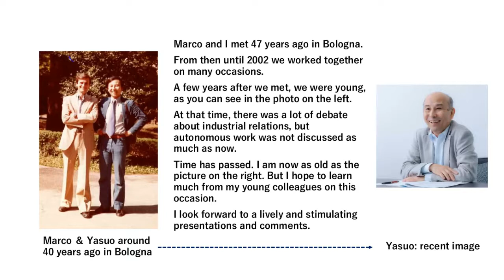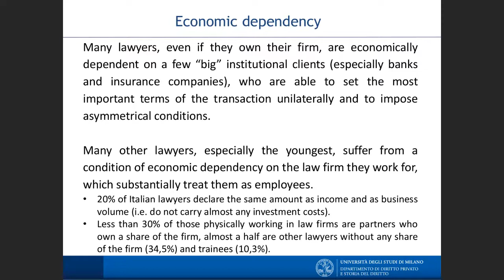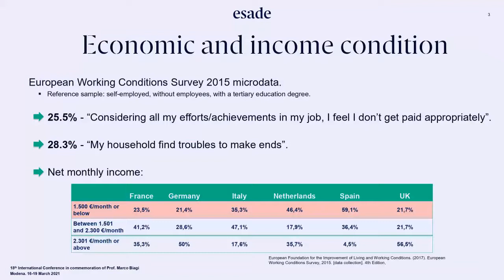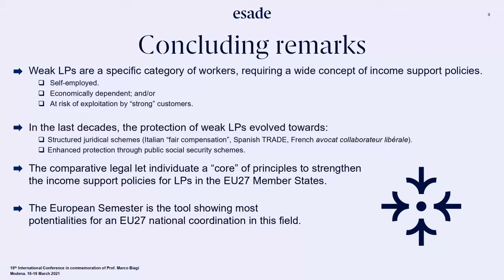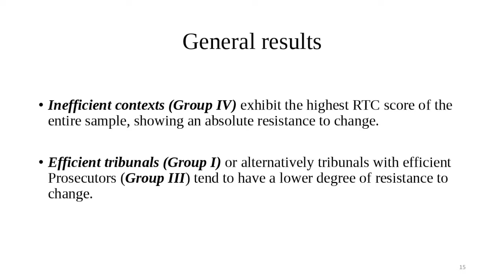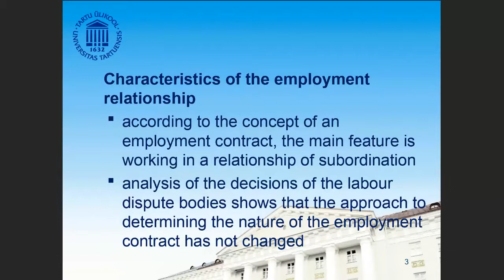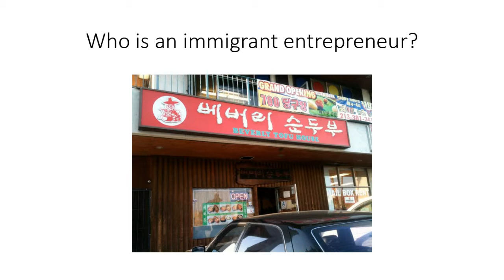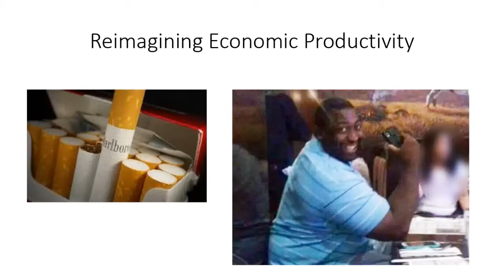Sectoral Analysis and Case Studies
18th International Conference in Commemoration of Prof Marco Biagi

16 - 19 March 2021 Workshop 10

Chair: Yasuo Suwa, Hosei University of Tokyo, Japan; Marco Biagi Foundation, Italy

Speakers:
Protecting Autonomous Work in Specific Sectors: The Case of Italian Lawyers – Gionata Cavallini, University of Milan, Bar of Milan, Italy

Income protection in the framework of liberal professions: a pathway for harmonised conditions in a common market? – Matteo Avogaro, ESADE Institute for Labour Studies, Spain

New criteria against old autonomy: the measurement and implementation of NPM standards in the Criminal Italian judiciary – Francesca Amendola, University of Salerno, Italy

Impact of the COVID-19 Crisis on Bogus Autonomous Work – Merle Erikson, University of Tartu, Estonia

Entrepreneurialism in the Age of Workplace Enforcement – Stephen Lee, University of California, Irvine School of Law, USA

Discussant: Riccardo Salomone, University of Trento; Marco Biagi Foundation, Italy

Debate